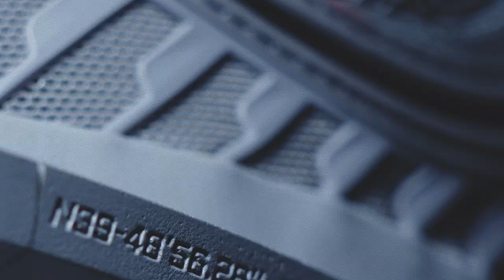Li-Ning 'Game On' – A Film Bridging 30 Years of Sport and Style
Honoring its 30th year as China’s great leader of sport and athletic innovation, the film bridges past and future, compiling historic brand moments with a glimpse at new footwear and apparel to come for Spring Summer 2021.